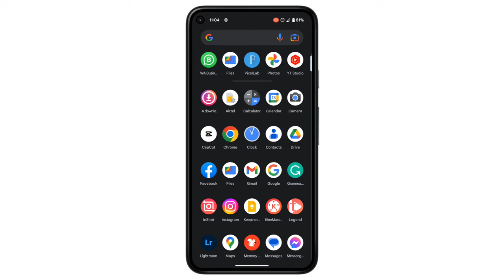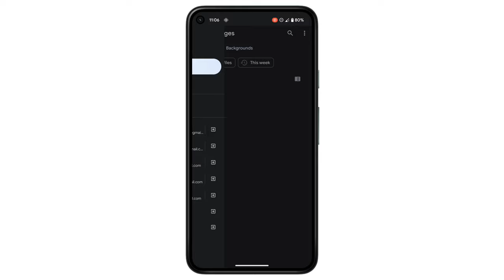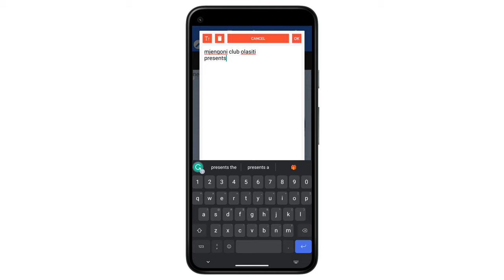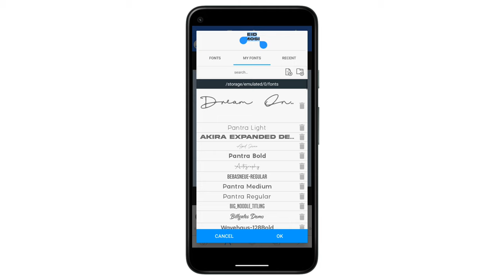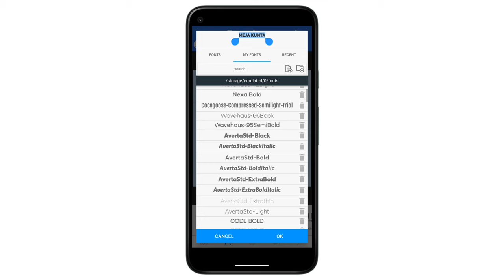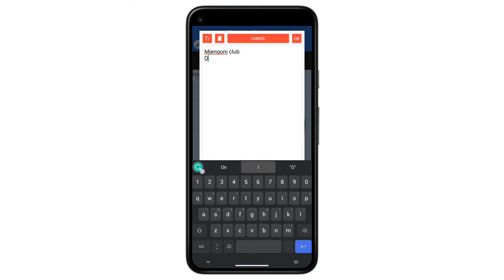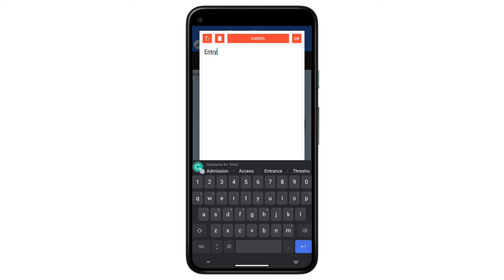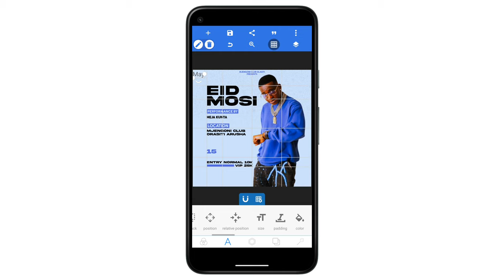Jifunze Graphic Design Kwa Sim | Pixellab Tutorial | How to Use Pixellab to design Poster On Android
Karibu kwenye video hii ya kusisimua! Leo tutajifunza jinsi ya kubuni kwa kutumia simu yako. Kama wewe ni mpenzi wa sanaa au unataka kuanza kazi yako ya ubunifu, hii ni fursa yako!

Katika video hii, tutakupa vidokezo vya kujifunza jinsi ya kutumia programu za graphic design kwenye simu yako. Tutapitia hatua kwa hatua jinsi ya kubuni bango, nembo, na zaidi. Hakuna haja ya kompyuta ghali, unaweza kufanya yote kwa urahisi kwenye simu yako.

Kujifunza Graphic Design Kwa Simu sio ngumu kama unavyofikiri. Utajifunza jinsi ya kutumia programu kama Adobe Spark, Canva, na zingine. Pia, tutaonyesha rasilimali na vifaa muhimu vya kuboresha ustadi wako wa ubunifu.

Usisahau kujiunga na chaneli yetu ili usipoteze video zetu zijazo za kuelimisha na kuvutia. Na ikiwa unapenda video hii, tafadhali bonyeza kitufe cha like na ushiriki na marafiki zako wanaopenda ubunifu.

Kwa maelezo zaidi na vidokezo vya kufanikiwa katika dunia ya graphic design, endelea kutazama video yetu. Asante kwa kujiunga nasi, na karibu kujifunza Graphic Design Kwa Simu!